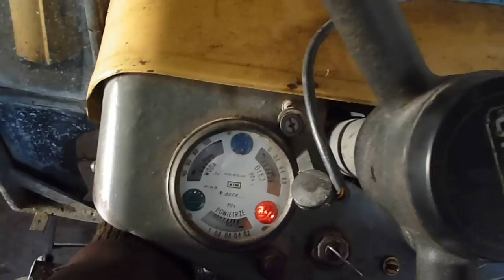Odpalanie Ursus c-330 vs -17"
Siema przedstawiam wam odpalanie mojej c330 . Mróz -17 . Trochę ciężko pali , ponieważ słaba pompa . Komentować .